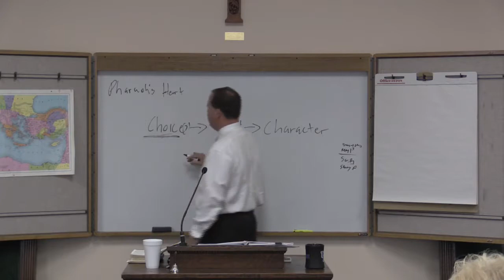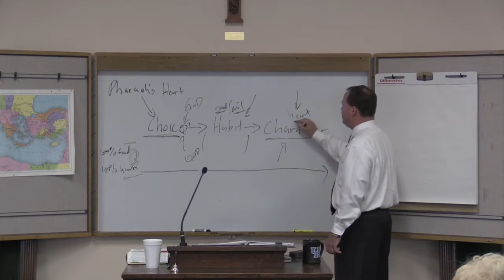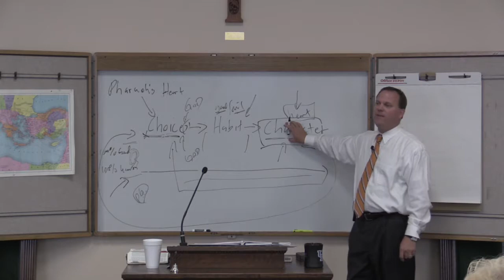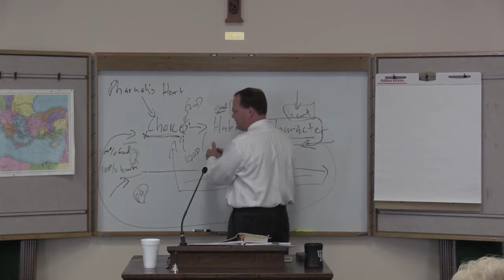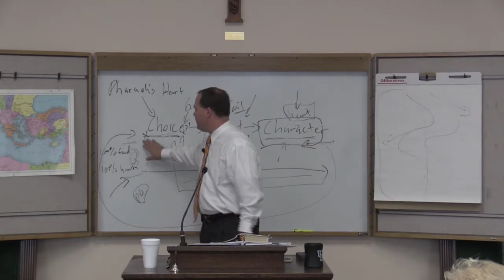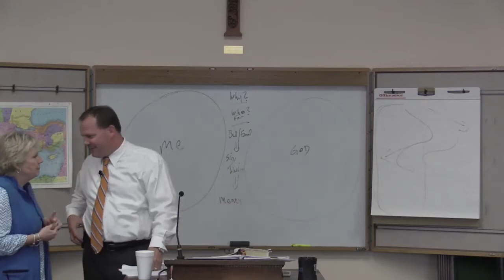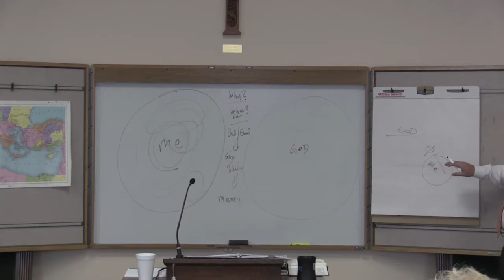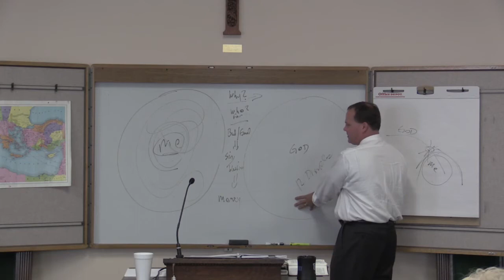Tuesday Morning Bible Study- April 7, 2015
Rev. Dr. Shane Green
St Paul UMC - Columbus, GA

A long staple of St Paul has been the Tuesday Morning Bible Study.  Each week from 9:45a until 11:30a, people from around the city gather in the Miller-Wilson Classroom for study and fellowship.  Join us in person or join us online from wherever you are able.